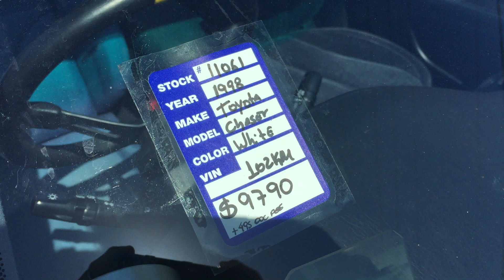#11061 Toyota Chaser Tourer V